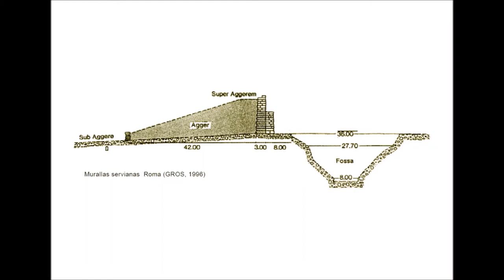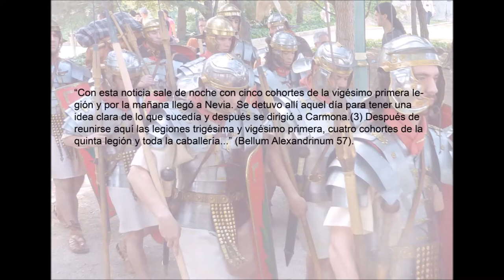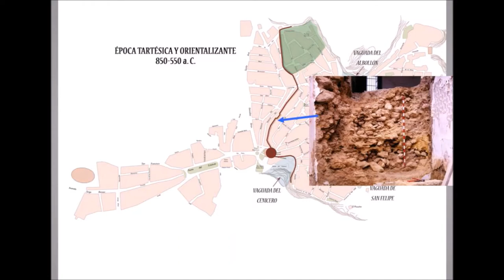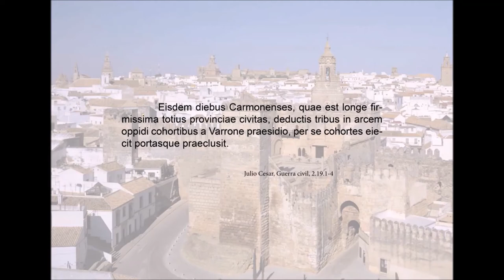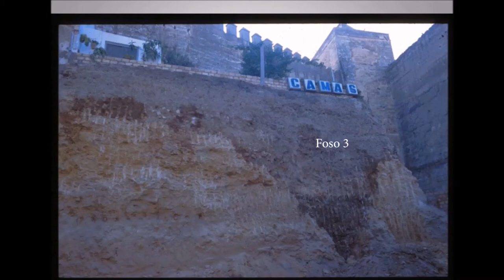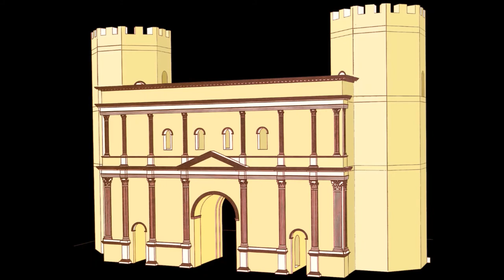Las defensas romanas - Carmona